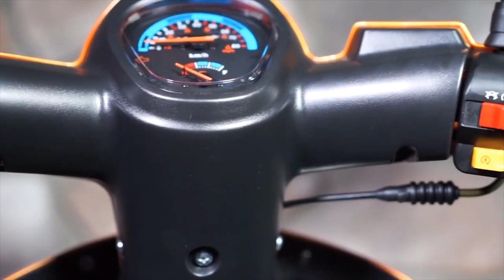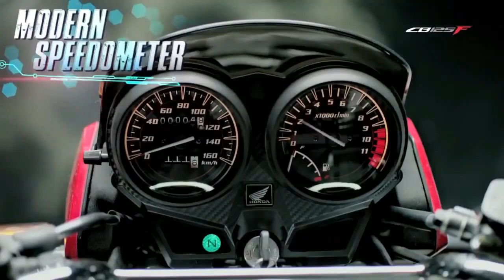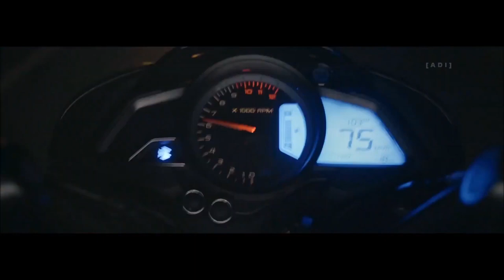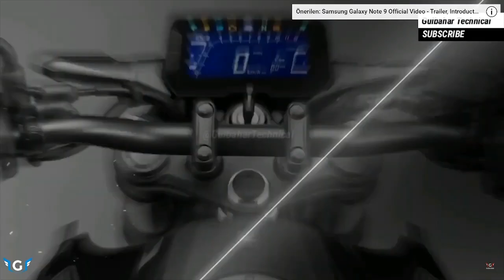Sıfır Başlangıç Motoru Ne Alabilirim? Ben olsam ne alırdım? Motora yeni başlayacaklara özel !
Selamlar dostlarım.
Motosiklete yeni başlayacak olan arkadaşlarımız için güzel bir liste hazırladık.Çok fazla teknik detaya girmeyip kısa ve özgün bilgiler ile biz olsak sıfır olarak başlangıç motoru ne alırdık dedik ve bu video'yu hazırladık.
Umarım beğenirsiniz,Keyifli seyirler.
Bir sonra ki video'nun ikinci el ne alsam olmasını istiyorsanız lütfen yorumlarda belirtin.